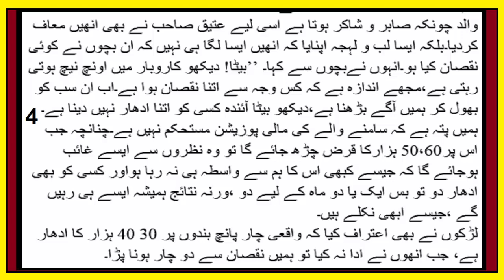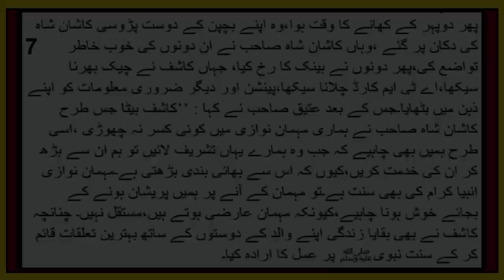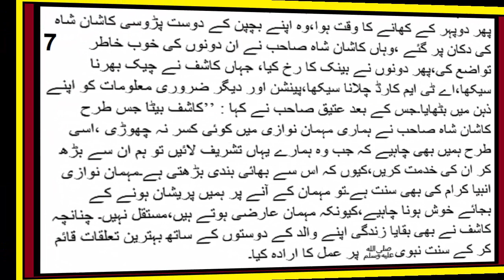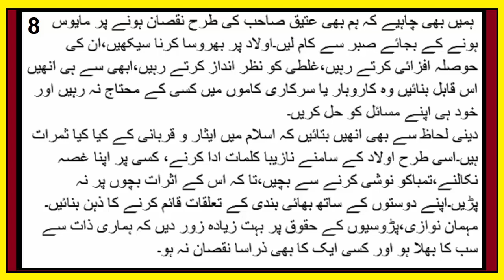Misali Baap || A moral And Motivational Lesson For Kids || Urdu Motivational || Home Business Ideas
These home business ideas give you a few more business options that are either based at home or online.
1. Coding
Frontend, backend, and every type of code in between, this skill requires no in-person interaction with your clients. But one skill you’ll want to carry over from the in-person world for this type of business is active listening. It can be easy to zone out while building a product, but developing a connection with the client is just as important as developing the code for their website.

If you keep the client top of mind when you can’t be around physically, you can ensure that you’re meeting their development needs with your coding work.

2. Vending Machine Owner
Since 2015, the growth rate for vending machine businesses has increased 1.4%. Even as social distancing restrictions are still in place, this business can still be lucrative if you choose the right locations. High-traffic is key — places like hospitals, schools, and community centers are smart places to start placing your machines to generate enough revenue to cover cost and turn a profit.

3. Social Media Manager
Do you have a knack for social media? As a social media manager, you can use your skills to manage the social media accounts for companies and even individual people. Influencer marketing has become more common and many influencers rely on marketing agencies or employees to help them run their social channels.

4. Data Entry Clerk
Many businesses seek data entry clerks to help them enter information into their computer systems and spreadsheets. If you have strong computer and typing skills, this might be the business for you.

5. Audio or Video Editor
As of March 2021, there are 1.75 million podcasts available to listeners. For this reason, brands are turning to audio and visual content to connect with consumers. The catch is that many don't have the time to invest in the production of this content, or they don't have the skills to do it. Audio and video editors are in demand when it comes to producing quality content for hungry audiences.

6. Voiceover Artist
Speaking of podcasts and videos, many content creators recognize the value and level of professionalism that great voice talent can bring to a project. There are gigs out there for podcast intros/outros, narration for explainer videos, or even voice work for audio books.

7. Pet Sitter
Do you have a passion for pets? Consider becoming a pet sitter. While the pet's owners are away on vacation, either host their pet at your home or make visits to their home. Join a pet sitting service like Wag to get started.

8. Vacation Host
Have you ever used a home-sharing service instead of a hotel? You could make a living by hosting visitors in your own home or renting out a room. Consider becoming a host with companies like Airbnb.

Is your head buzzing with small business ideas yet? After all that brainstorming, you’ll need a practical plan to get started with your new small business.
9. Candy Seller
If you grew up in a close-knit, southern neighborhood, you're familiar with the "Candy Lady" around the neighborhood. This home business can be started by anyone who's trustworthy in the community. Aside from selling the most popular snacks, a candy seller can provide the neighborhood with fresh fruit and produce that may be harder to find if you live in a food desert.